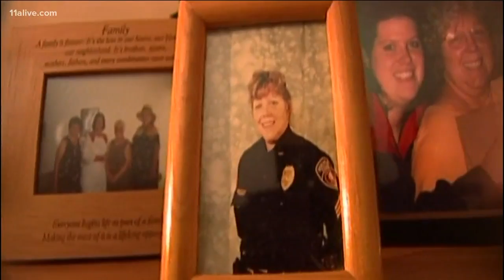Few clues in 13-year-old cold case of Anita Redmon's murder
Anita was the first female police officer in the City of Doraville where she worked there 25 years and retired.